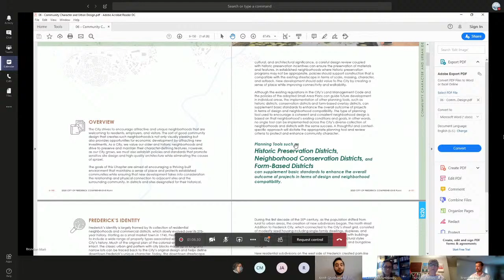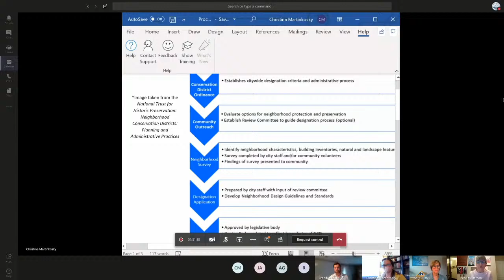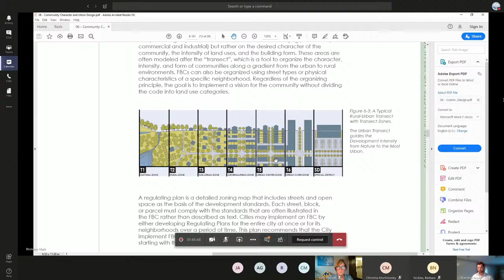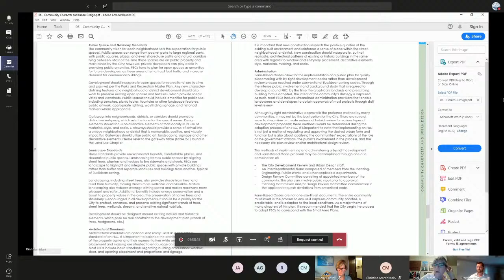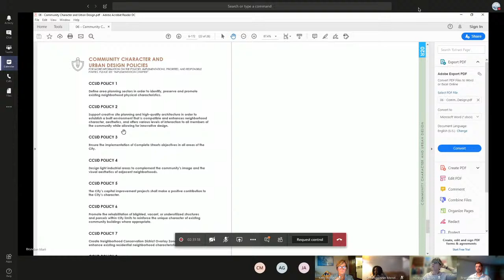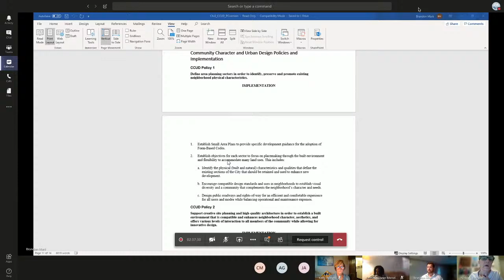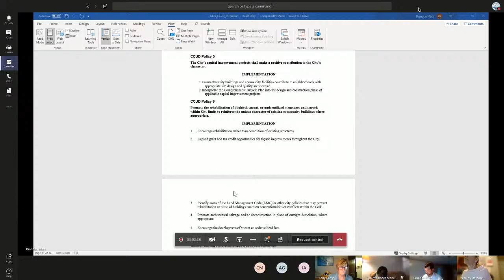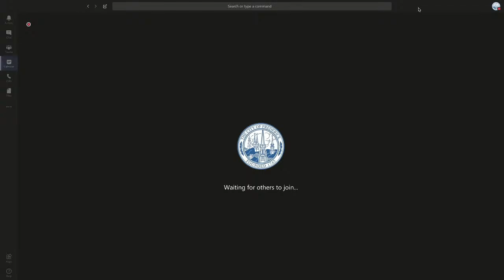Comprehensive Plan 2020 - Workshop 5